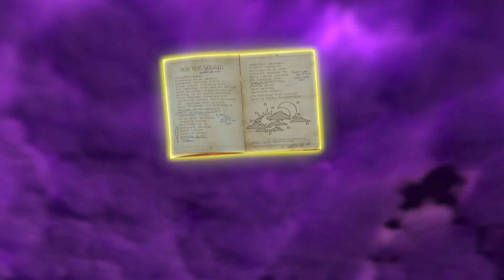Little Tiaras 👑 The Daylight Robbery | New episode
All good princesses must be able to stand in front of a crowd and perform – one way or another. So, as part of their princess training, the girls have been given the task of putting on a show. They must take to the stage one at a time and entertain the Immortal, Marlene, the Cat and the other princesses. For her “act” Helen is going to create an ice sculpture before everyone’s eyes. It’s going to be of the Immortal so she practises by making ice sculptures of her friends – with comical results (i.e. they never look quite right)! Lisa is going to put on a “dancing water” display (like fountains – but using her powers to move water from one vessel to another). Of course, while she is practising she accidentally gives one of the other girls a soaking. Rooney is going to keep her soccer ball up in the air. (While practising, she kicks it way off… but then quickly clones herself so she can pass it back and forth!) Daria is going to read out a passage from a book. Marlene shows her a spell so she can make the book disappear while she is reading… but still carry on (because she’s memorized it)! Dorma watches all the other girls and worries she doesn’t really have any performance skills. She decides she’s going to need to do some really impressive magic. So… when the immortal leaves his personal magic notebook on his desk... she sees her chance and borrows it.

Princesses from different magical lands all come to study at the Wondermont School of Magic, under the watchful eye of the Immortal and the Professor (a scholarly cat). Each princess has her own magical power, which she will gradually learn to control.
The princesses learn magical wisdom and practice how to use magical items.
The School is full of strange and mysterious things. Literally anything you find in it could have extraordinary properties, and the museum in the basement is absolutely full of mystifying artefacts. It’s no wonder every day brings plenty of adventures and wonder!